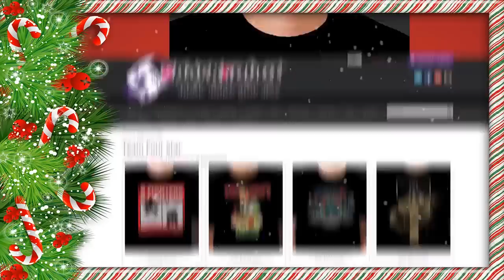TFS At the Table: Chapter 1 FINALE Part 2: Into the Abyssal | Dungeons & Dragons | Team Four Star